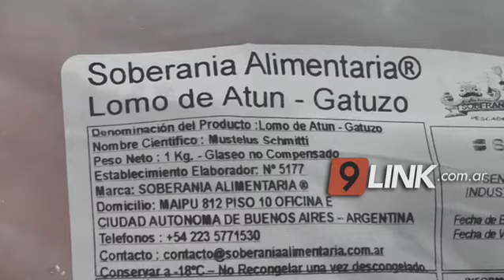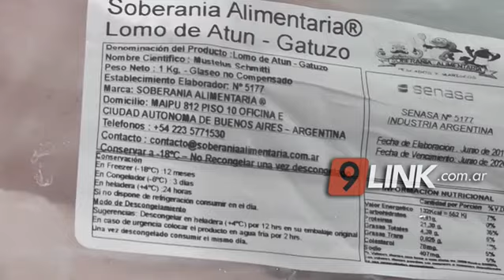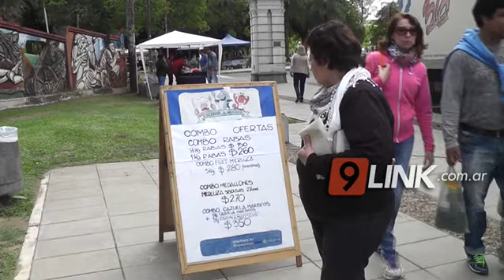C9 - Corrientes; Nación vende gatuzo como atún en ferias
GATO POR LIEBRE
NELSON VEAS OYARZO ASOC. USUARIOS Y CONSUMIDORES